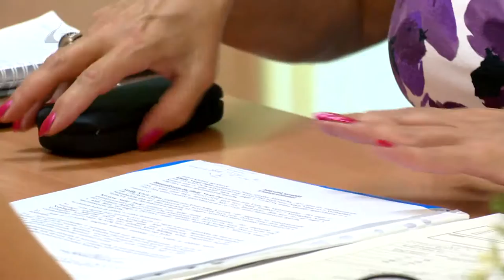Továbbra is emelkednek az ingatlanárak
Az árakat továbbra is a kereslet fogja befolyásolni az ingatlanpiacon van érdeklődés az új és a használt lakások iránt egyaránt. A CSOK-ot viszont inkább használt lakás vásárlásánál veszik igénybe. A nagyobb városokban a kisebb alapterületű felújított lakásokat keresik, de a megyében is van érdeklődés építési telkek iránt.